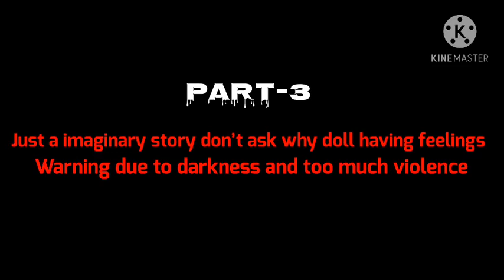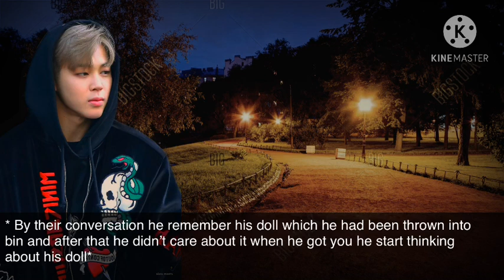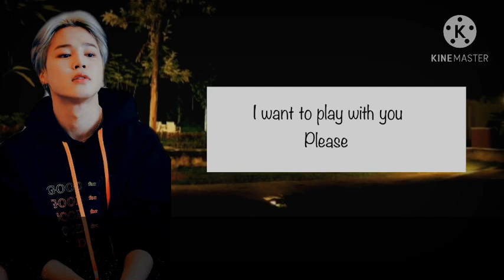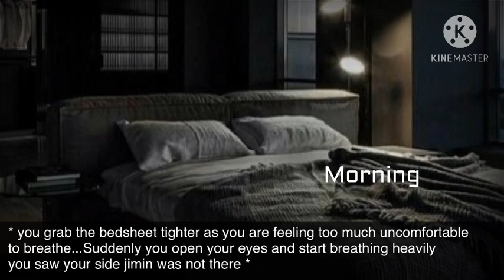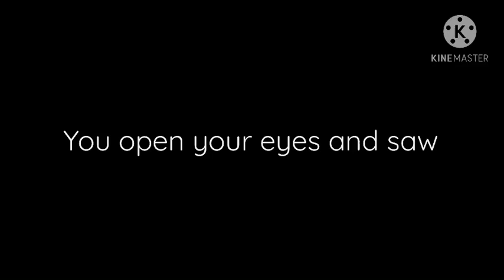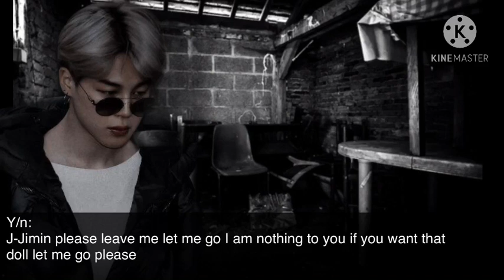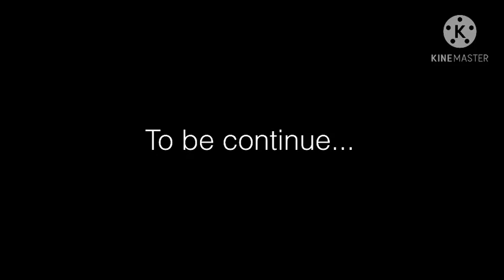Psychopath Jimin ff || WHEN HE WANT YOU TO BE HIS DOLL|| Part-3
I don’t own any media credits to respectful owners!!